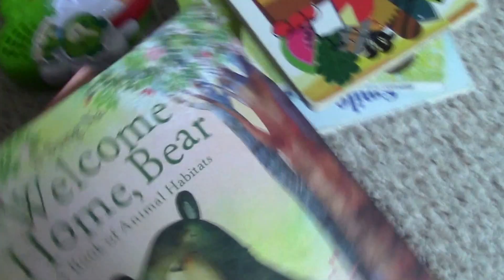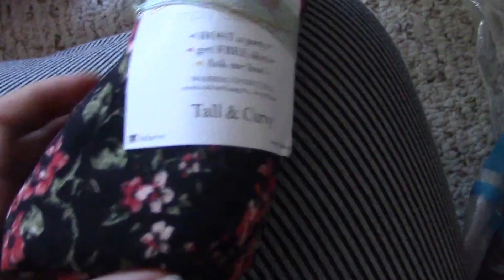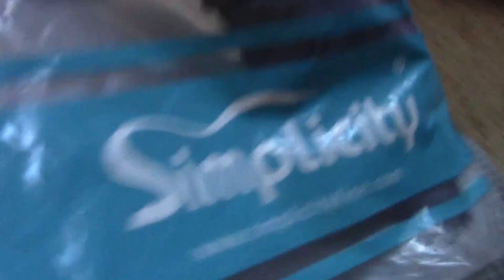Always with the Hat - #18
Filming Date: Saturday June 25 2016

Personal Facebook: (you can subscribe to me to see what I post under "public" but I do not accept friend requests at this time) I do not have a fan facebook